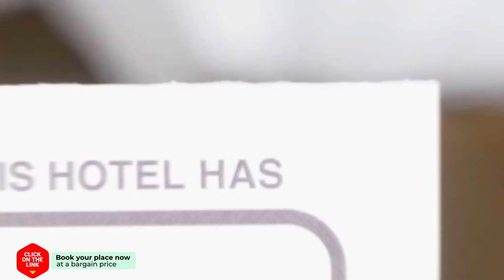095 Manacor hotel review | Hotels in Manacor | Spain Hotels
095 Manacor hotel review | Hotels in Manacor | Spain Hotels.

095 Manacor hotel video review. Hotels in Manacor, european 3 stars hotels.